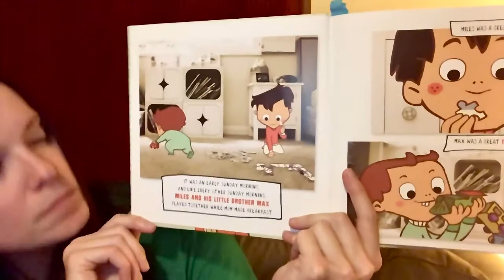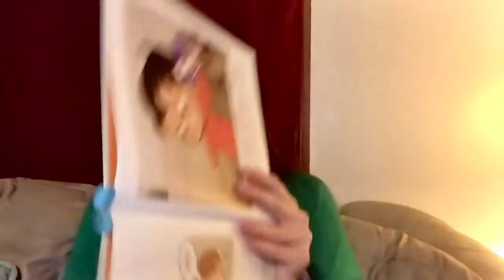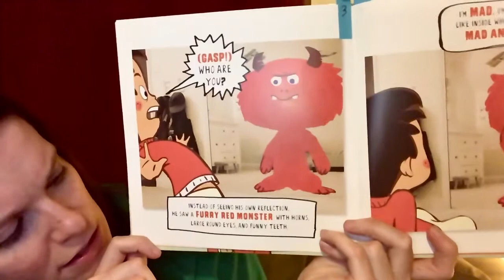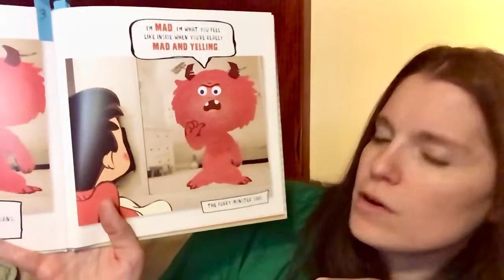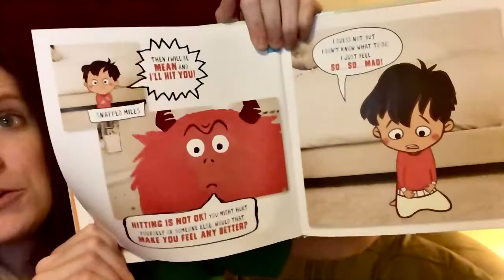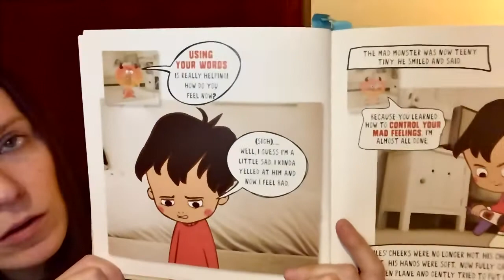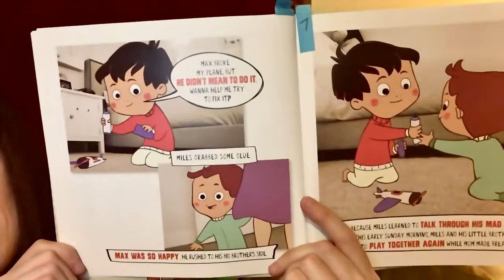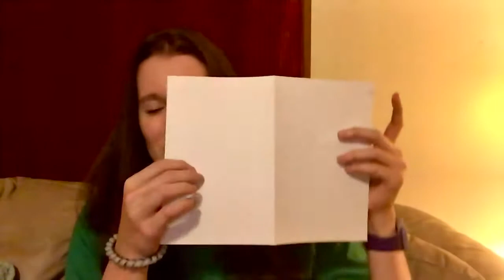Video #14: When Miles Got Mad - Samantha Kurtzman-Counter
Our feelings can be overwhelming at times, and our anger is no exception... especially for our tiny humans. Did you know however, that anger/mad is a secondary emotion? That anger occurs along with another negative feeling. Think about the last time you felt angry, what was the real underlying emotion? Embarrassment? Sadness? Guilt? Worry/anxiety? Fear? Disgust?

To deal with anger, it’s helpful to get to the underlying feeling. One of the best ways to do this with children is to practice discussing what is behind our feeling. What is the reason we are feeling this way? You might say, “I’m feeling worried because I miss my friends.” or “I’m feeling embarrassed because I didn’t make a good choice.” It doesn’t have to be explicit to model for a younger child. However as a child gets older, their reasoning may become more detailed as their understanding grows. It’s okay to feel all kinds of different feelings, even negative ones, but it is how we respond to them that matter.

In this story, Miles has to figure out the real reason his mad monster is there, and how to make it go away. We discuss:
- Is it okay to feel mad? Is it okay to be mean?
- Why does Miles see a monster in the mirror instead of his reflection?
- What DID NOT make his mad monster go away? What DID make his mad monster go away?
- What was Miles’ underlying feeling?

Here is a link to the worksheet I created for the book, though you can use just a plain sheet of paper as well!